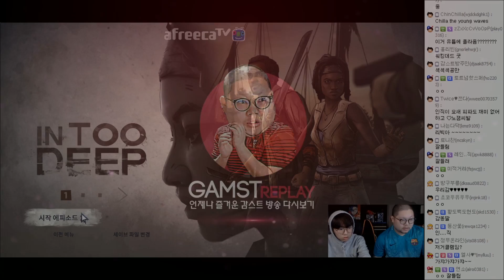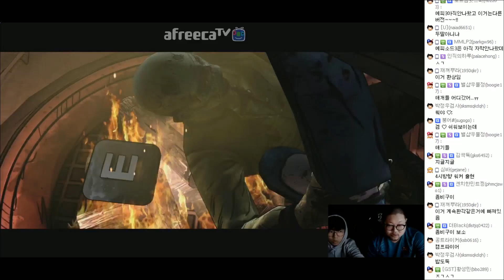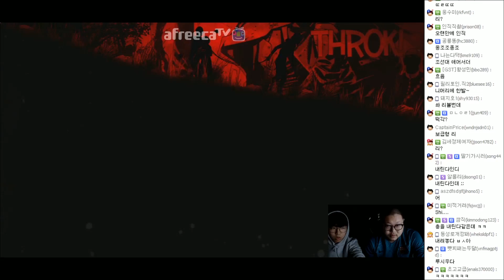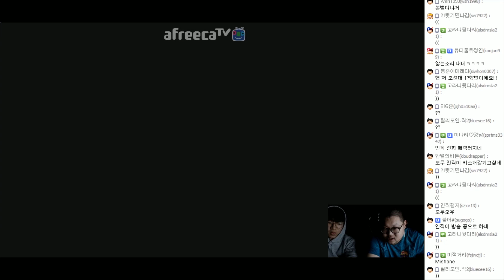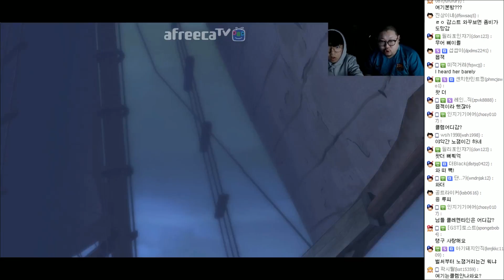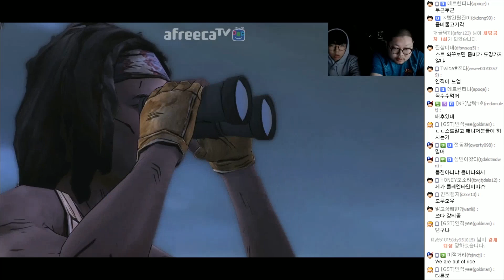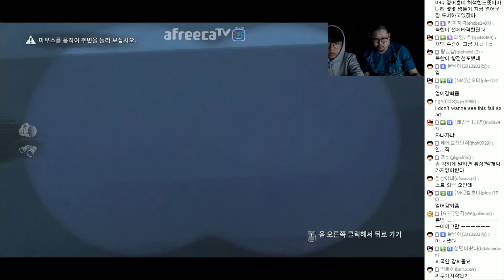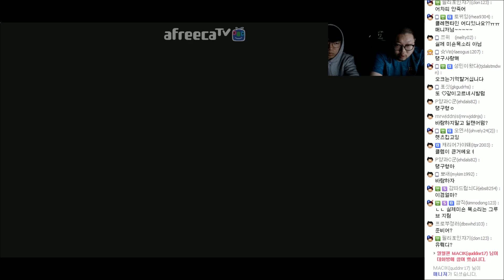감스트 : 워킹데드 미숀 Ep.1-1 너무 깊은 곳 (The Walking Dead: Michonne | Episode 1 - In Too Deep)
워킹데드 미숀 Ep.1-1 너무 깊은 곳
드라마 워킹데드 게임판 스핀오프.
워킹데드 공식 여전사, 미숀의 이야기!